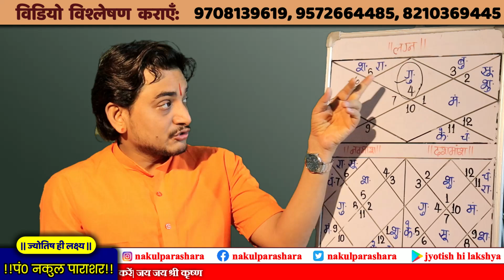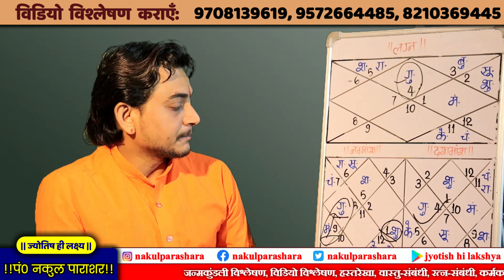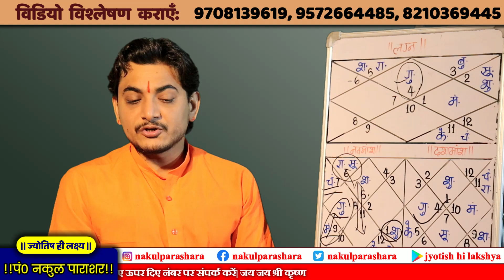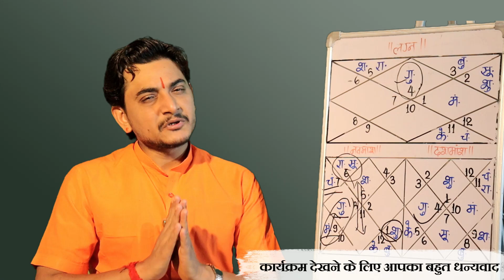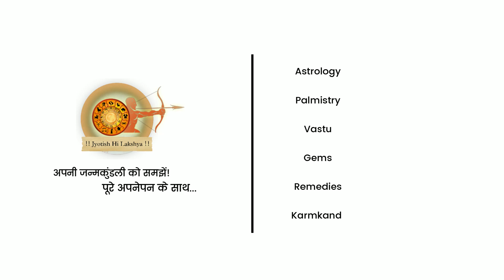राजयोगकारक ग्रह कर देगा मालामाल। राजयोगकारक ग्रह का फल ऐसा की राजा बना दें।nakulparashara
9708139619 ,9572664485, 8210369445